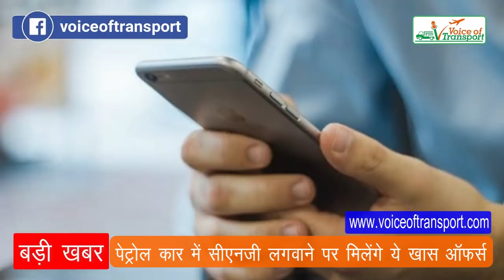चालकों व मालिकों के लिए खुशखबरी- पेट्रोल कार में सीएनजी लगवाने पर मिलेंगे ये खास ऑफर्स !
About this video:
पेट्रोल कार में सीएनजी लगवाने पर 2000 रुपए का प्रीपेड कार्ड और 2000 रुपए का टैक्सी कूपन मिलेगा, सीएनजी और पीएनजी आपूर्ति करने वाली कंपनी इंद्रप्रस्थ गैस लिमिटेड की योजना, पीएनजी कनेक्शन में किश्तों में दें सुरक्षा गारंटी, 31 दिसंबर तक कनेक्शन रजिस्ट्रेशन में 500 रु. की गैस फ्री।
पेट्रोल कार में सीएनजी लगवाने पर मिलेंगे ये खास ऑफर्स, 1 दिसंबर से 31 जनवरी 2019 के बीच उठा सकते हैं लाभ, सीएनजी भरवाने में ही इस्तेमाल होगी प्री-लोड कार्ड की राशि, आईजीएल के 11 स्टेशन से पहले आने वाले को मिलेंगे ये कार्ड।

दिल्ली-एनसीआर में सीएनजी और पीएनजी आपूर्ति करने वाली कंपनी, इंद्रप्रस्थ गैस लिमिटेड पेट्रोल वाहनों को सीएनजी में बदलने या नए सीएनजी चालित वाहन लाने पर पहले आओ-पहले पाओ के आधार पर 4000 रुपए तक रिटर्न कैश-बैक देने जा रही है।
बता दें पीएनजी कनेक्शन में सुरक्षा राशि 12 किश्त में दे सकेंगे। आवेदन के साथ एक कैंसिल चेक देना होगा। साथ ही 31 जनवरी तक आवेदन करने वाले उपभोक्ताओं को 500 रुपए तक की गैस फ्री में मिलेगी।

Voice of Transport भारत में ट्रांसपोर्ट जगत का तेजी से बढ़ता हुआ एक वेब मीडिया चैनल है। इसमें परिवहन जगत की तमाम खबरों और समस्याओं को प्रमुखता से दिखाया जाता है। इसके अलावा Voice of Transport परिवहन से हटकर भी देश-विदेश की बड़ी खबरों को कवर करता है। परिवहन क्षेत्र से जुड़े लोगों के बीच Voice of Transport ने अपनी अलग पहचान बनाई है। परिवहन क्षेत्र की सभी खबरों को पढ़ने के लिए आप हमारी वेबसाइट पर भी लॉगिन कर सकते हैं।